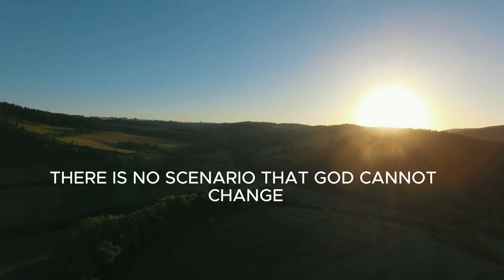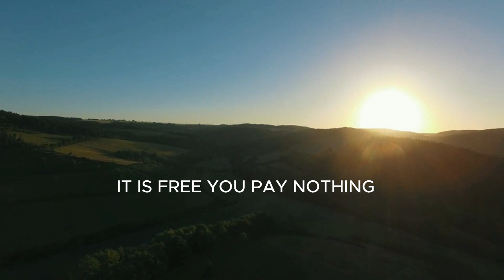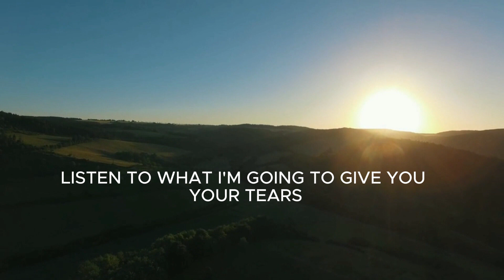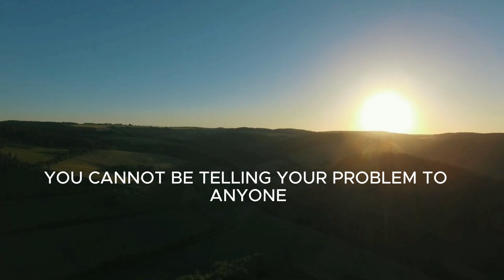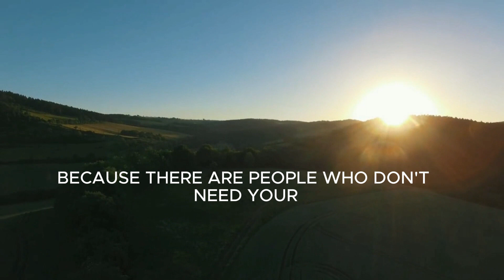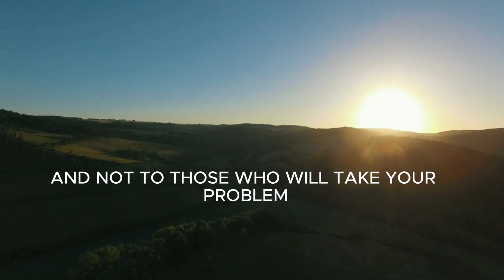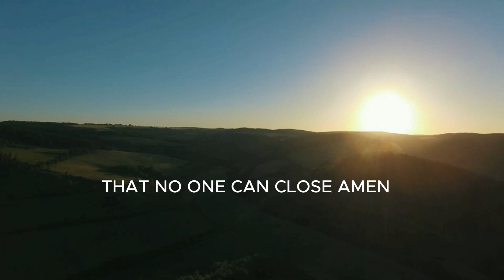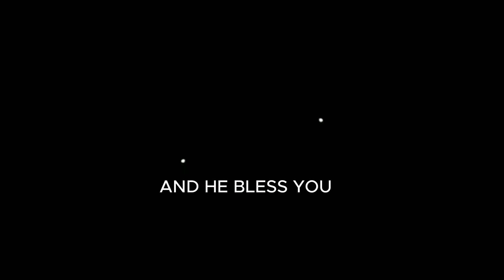POWERFUL PRAYER TO RECEIVE VICTORY#jesus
VERY POWERFUL PRAYER TO RECEIVE VICTORY AND PROTECTION FROM THE LORD. A STRONG PRAYER THAT WILL TEACH YOU HOW TO STAY STRON WHEN FACING DIFFICULTIES.